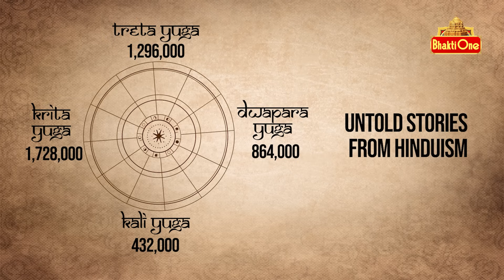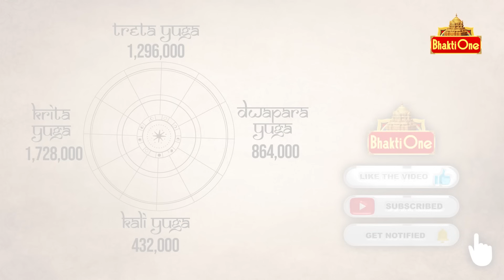Daily Panchangam Telugu | Saturday 30th September 2023 | Bhaktione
Today Panchangam Saturday 30th September 2023 . Watch Daily Panchangam in Telugu with Accurate Muhurtham Timings.